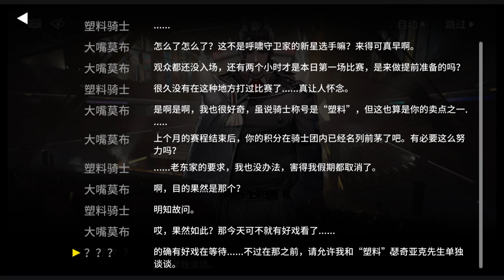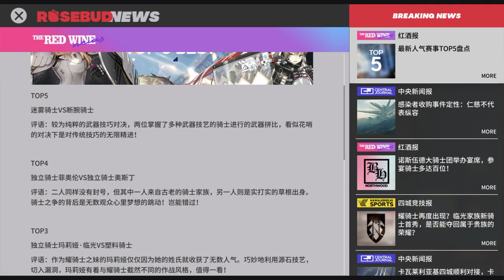[Arknights] See It First! Maria Nearl Playthrough Part 2 of 7 [Ep. 061]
Here comes the first battle for Maria Nearl! She is facing one of the strongest of Roar Knightclub, wearing the latest experimental armor that seems invincible. What a touch fight! Will she prevail?

Timestamps:
00:00:00 Start